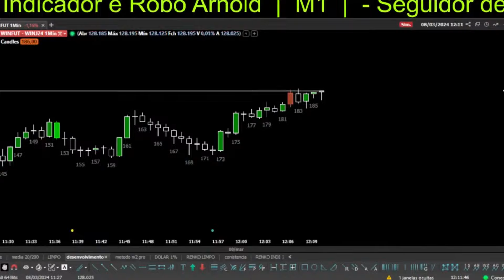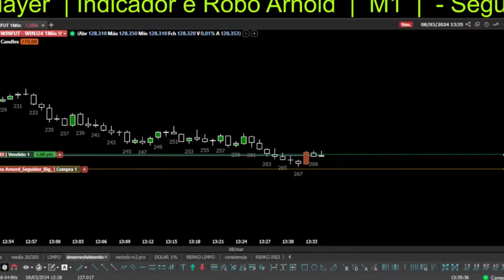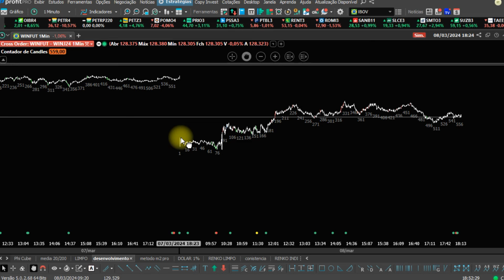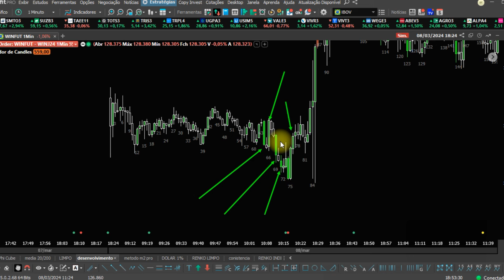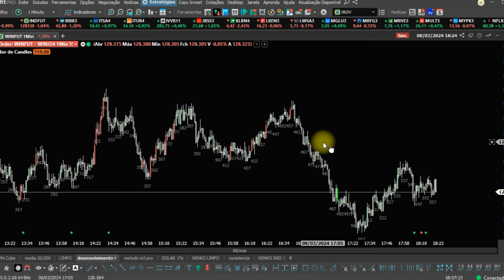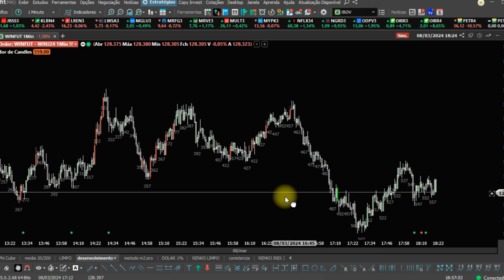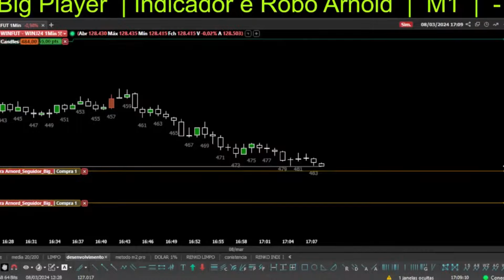O MELHOR INDICADOR SEM ATRASOS NA ENTRADA SEGUE OS BIG PLAYERS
Ative as notificações: para receber avisos quando novos vídeos forem publicados.

Compartilhe os vídeos com seus amigos: para que mais pessoas possam conhecer o canal. ↗️

Esses vídeos são apenas para fins educacionais e de entretenimento. Investir de qualquer tipo envolve risco. Embora seja possível minimizar o risco, seus investimentos são exclusivamente de sua responsabilidade. É imperativo que você conduza sua própria pesquisa. Estou apenas compartilhando minha opinião, sem garantia de ganhos ou perdas nos investimentos.